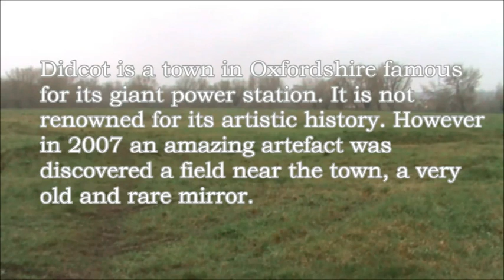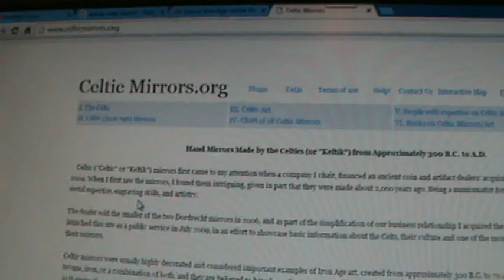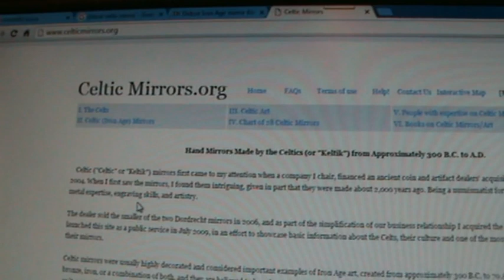Celtic Mirror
Didcot is a town in Oxfordshire famous for its giant power station. It is not renowned for its artistic history. However in 2007 an amazing artefact was discovered a field near the town, a very old and rare mirror.